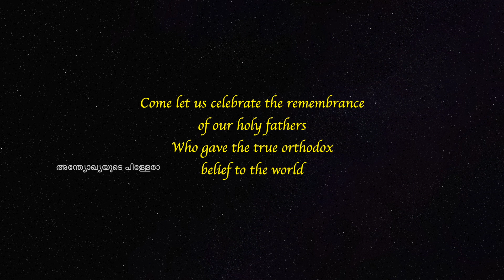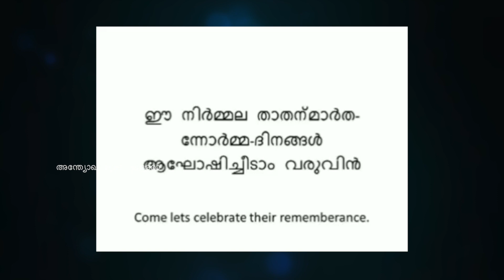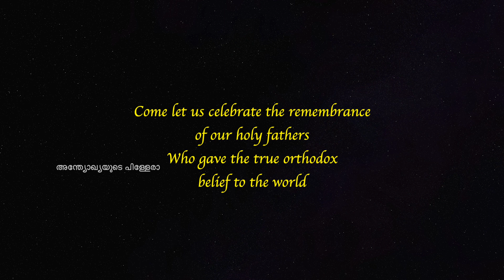Orthodoxu vishvasam (commemorating the orthodox fathers)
നമ്മുടെ വിശ്വാസം നമ്മളെ പഠിപ്പിച്ച പുണ്യപിതാക്കന്മാരെ നമ്മുക് അനുസ്മരികാം...